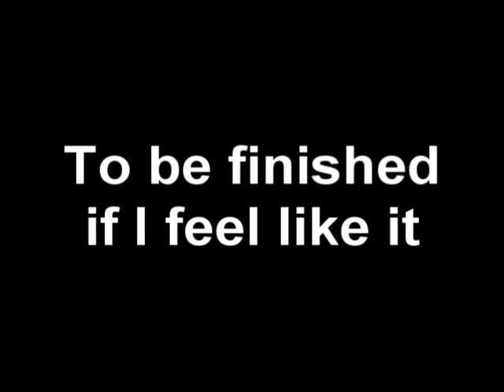Small Vietnam 2: Special Assignment game video (Part 1)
In a hurry? Watch 7:14, it's pretty much the climax.

I recalled doing the other laggy gameplay video, so I did this. Pretty much it. May do part 2 if I'm bothered to do so.